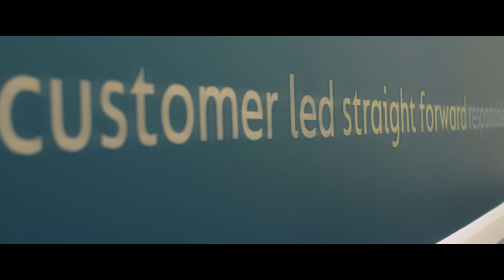Careers at The Cumberland - Our People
Meet some of our people and get a flavour of what it's like to work at The Cumberland.